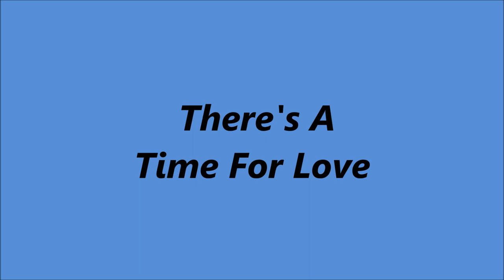Slim Whitman - There's A Time For Love [1966].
[Written by   Floyd Huddleston].

Issued  on LP "A Time For Love"

Slim Whitman [gt/vcl solo], Harold Bradley [gt/leader]
with The Jordanaires [vcl chorus]  others unknown
 Arranged by  Harold Bradley and Scott Turner.

1957  Joined the Grand Ole Opry
1968  Country Music Hall of Fame MUSEUM
                'Walkway of Stars"
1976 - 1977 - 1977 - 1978